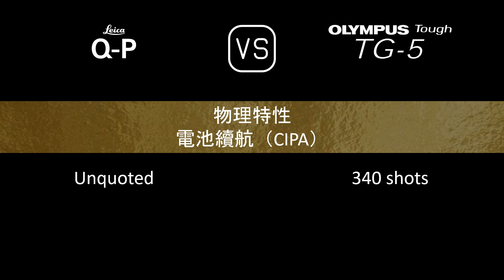Leica Q-P 與 Olympus Tough TG-5 的規格比較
本片是 Leica Q-P 與 Olympus Tough TG-5 的功能概述和規格比較 (comparison of specifications)，希望對您有所啟發。感謝您的支持。

00:24 推出
00:32 機身
00:41 影像感測器
01:05 影像
01:21 光學與對焦
02:06 屏幕
02:26 取景器
02:42 攝影功能
03:43 錄像功能
03:59 儲存
04:04 連接性
04:32 物理特性
04:52 雜項